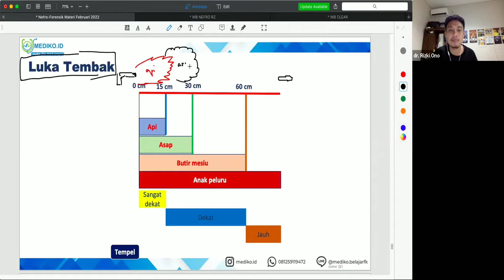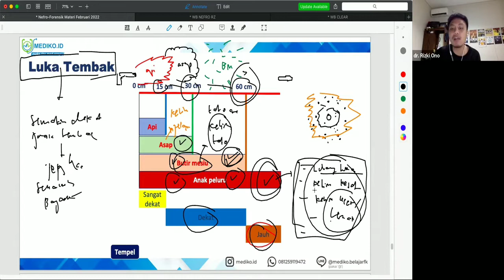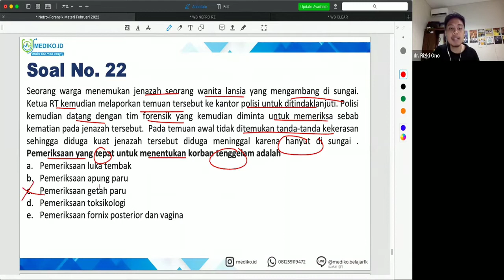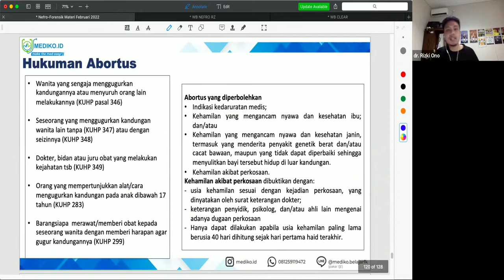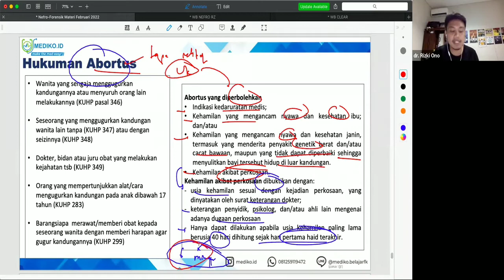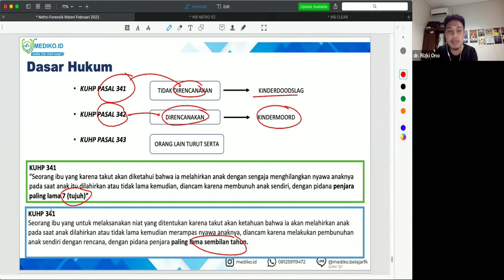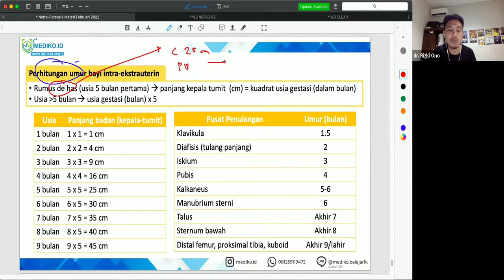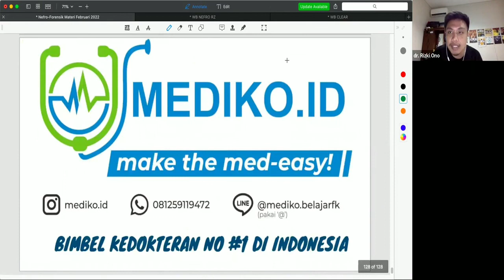#4 Bimbingan UKMPPD Forensik - Materi Kedokteran dan Kesehatan